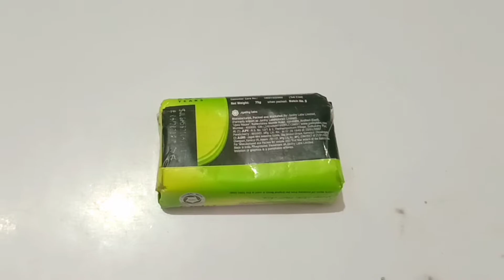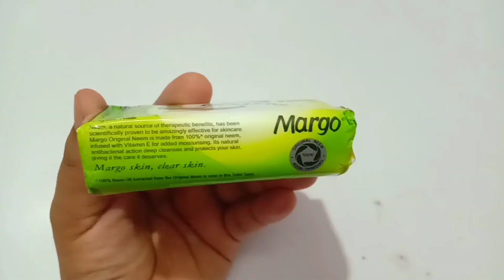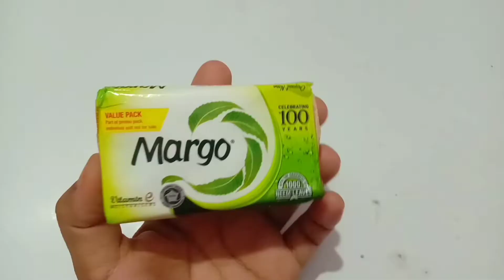MARGO SOAP REVIEW | good for acne prone skin or not?